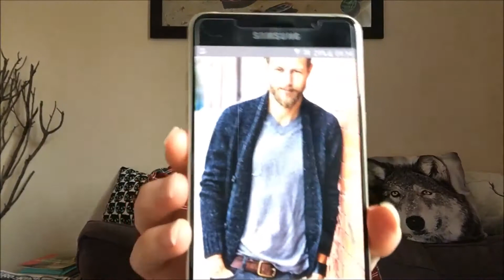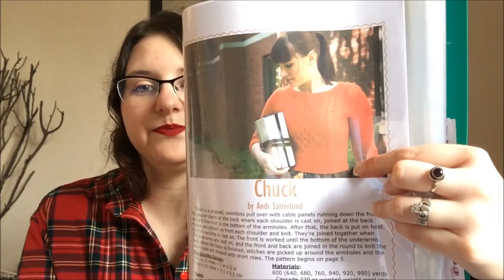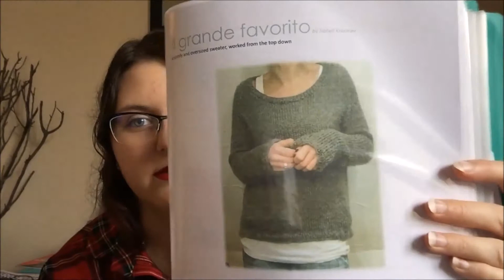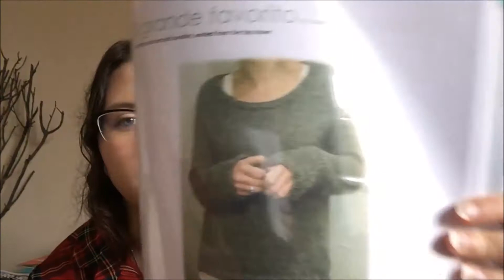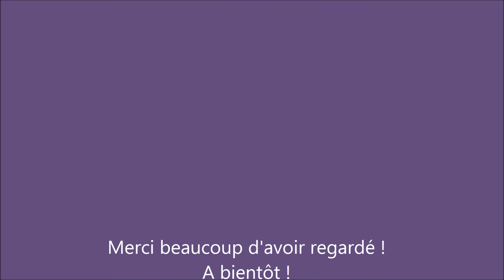Podcast N°5 ou le podcast très tôt, très rapide, très fouillis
Je n'ai pas dit toutes les laines dans la vidéo ( 8 h du mat' mal réveillée les cheveux encore mouillés ;)
Alors les patrons et les laines
Les chaussettes châtaigne en Woll Butt Tessin 6020 motif Hermione's everyday socks.
Le pure Joy de Joji Locatelli en Cascade Heritage Framboise 5617 et Dropd Alpaca 9020.
Le Lady Marple de Nadia Cretin-Léchenne en Drops Lima mix 0707.
Le morning in engelberg de Nadia Cretin-Léchenne en Karisma de drops 76.
Le Slade en lima drops mix 0701
Le grande favorito
*Étagère Ikea Billy